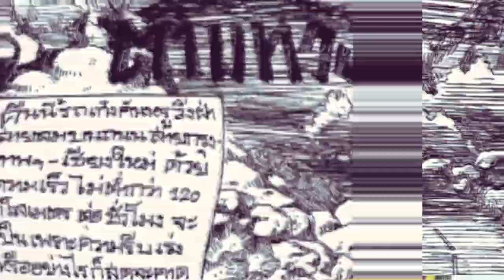THE SHOCK X THAITOON ของขลัง..ผีตายโหง l TheShock13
รายการเดอะช๊อค ออกกาศ ทุกวันจันทร์-ศุกร์ เวลา 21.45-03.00
ติดตามข่าวสารความเคลื่อนไหวรายการได้ที่